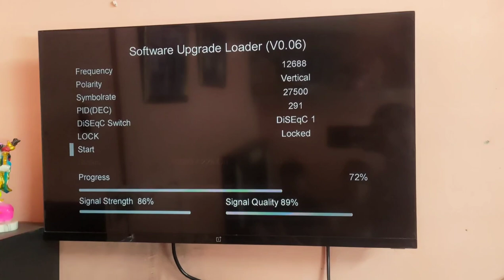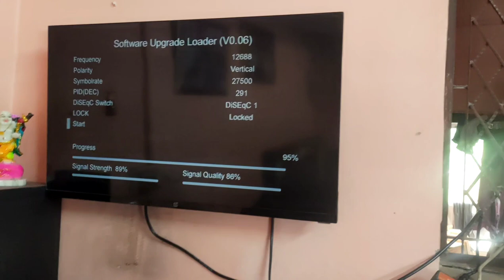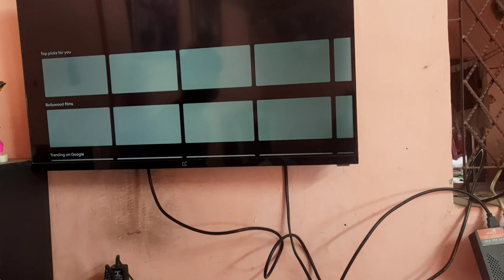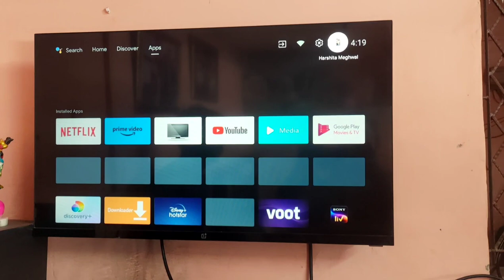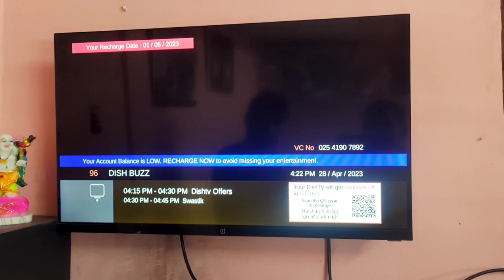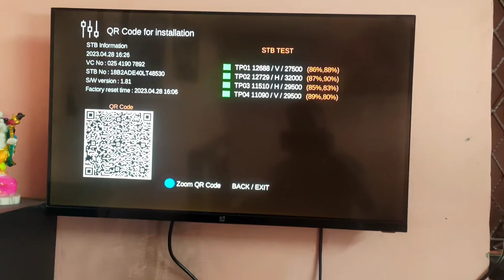TV Colour Setting | TV Colour Problem | TV Screen Black And White | Dish Tv Box Colour Setting